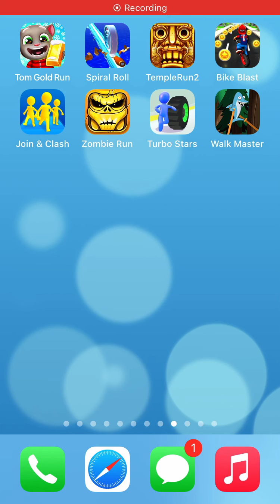Tom Gold Run,Spiral Roll,Temple Run 2,Bike Blast,Join Clash 3D,Zombie Run,Turbo Stars,Walk Master